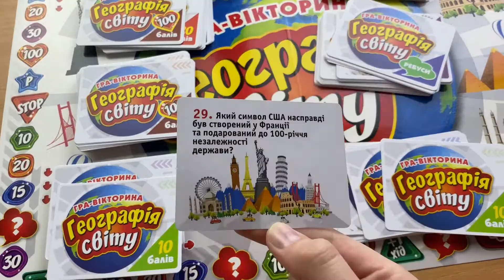Гра-вікторина. Географія світу - 12120138У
Граючи в захоплюючу вікторину «Географія світу», ви не тільки перевірите свої знання про визначні пам'ятки різних країн, розгадаєте ребуси, але й дізнаєтеся багато нового і пізнавального.